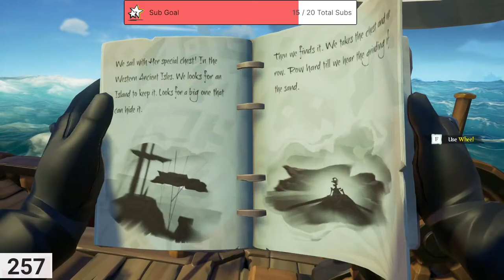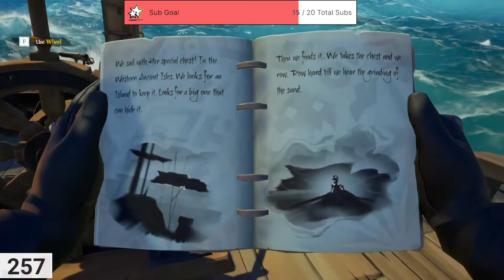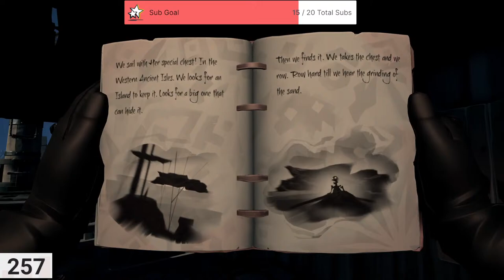🔴LIVE - Quest for the Shores of Gold: A Sea of Thieves Tall Tale Adventure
ABOUT MY CHANNEL:
Hello everyone I'm Dwolfgaming aka Decrepitwolf, On my channel I will be livestreaming variety games and full playthroughs w commentary. Thank and appreciate everyone who has supported the channel.